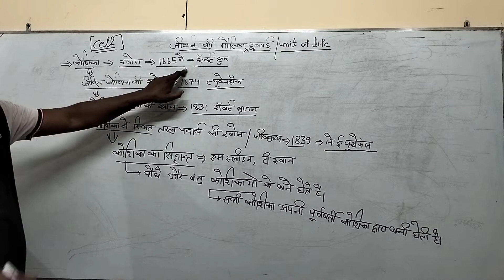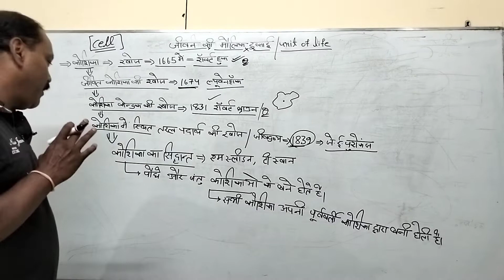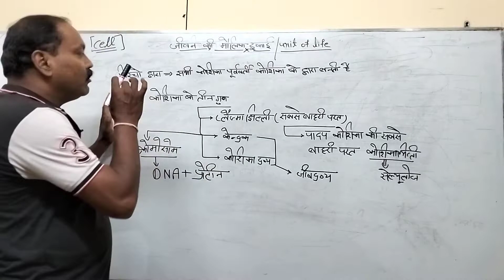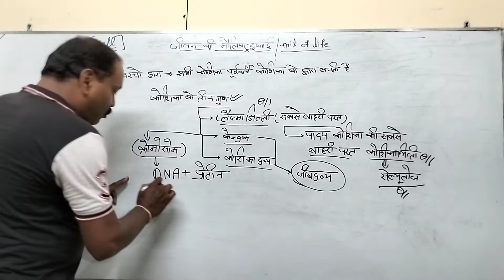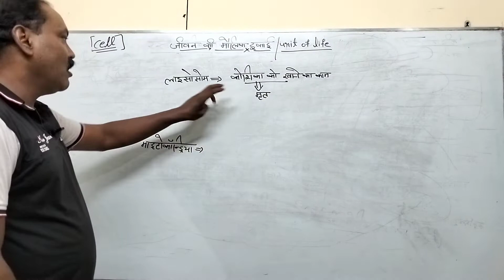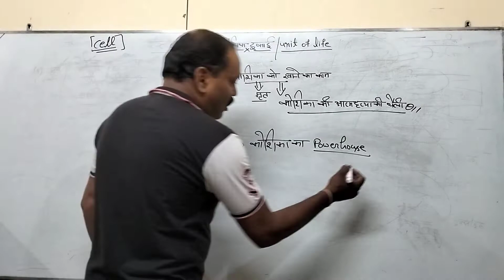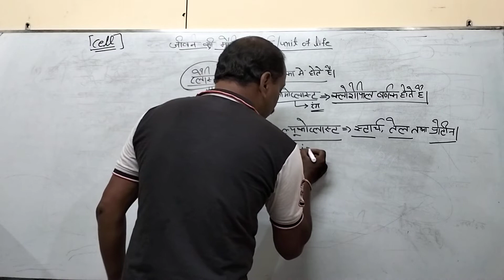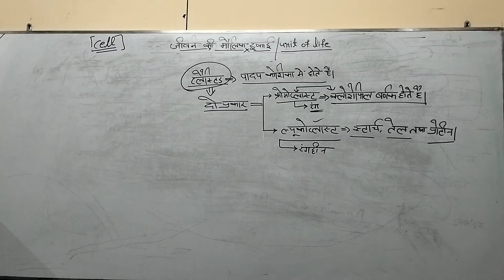कोशिका की खोज/Discovery of Cell || Basic NCERT || By Nishant Sir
कोशिका की खोज/Discovery of Cell || Basic NCERT || By Nishant Sir... Complete knowledge of cell
PRAYAGRAJ
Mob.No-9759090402